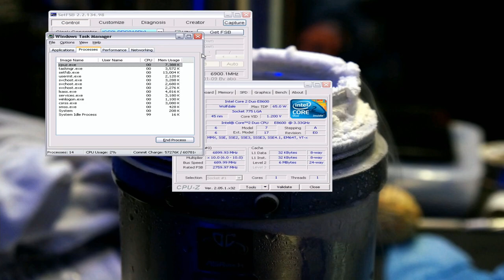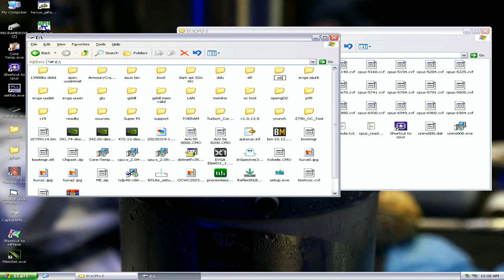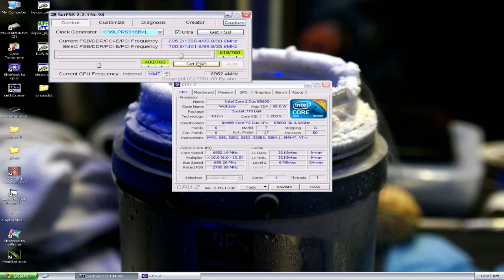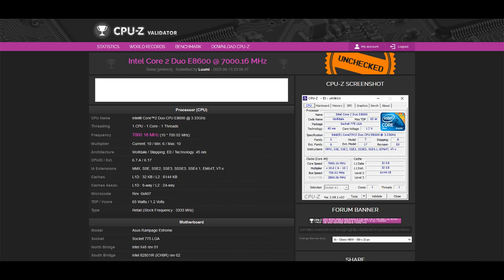7GHz Wolfdale E8600 - We Got it FIRST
After my trip to Taiwan for Computex 2023 and the G.Skill OC World Cup a short while ago, I decided to test some of my remaining E8600 CPUs with the last 25 liters of LN2 I still had. The first CPUs I tested weren't good enough, most did at least 6.7GHz but that is obviously not good enough anymore, as we are looking for CPUs that can do at least 6.8 in actual benchmarks.

So after a while I decided to go back to my very best one and try Super PI 32M again with North Bridge on LN2 as well. I already had bad experiences regarding cold temperatures on the NB, as it usually makes the memory very unstable. It was the case this time as well, and the attempts didn't really have any success. So I decided to try the 7GHz validation very quickly again with the last few liters of LN2 I still had available. To my surprise, I got the 7GHz validation twice, first at 6999MHz as I hit the F7 button the wrong moment, but second attempt actually made it and I could stand on the desktop for a few seconds with CPU-z showing 7000MHz for the CPU.

This is a huge milestone and something many LGA775 overclockers have long dreamed about since 2008. I am fully sure the unreleased Core 2 Duo E8700 wouldn't do any better, as these aren't usually FSB limited.